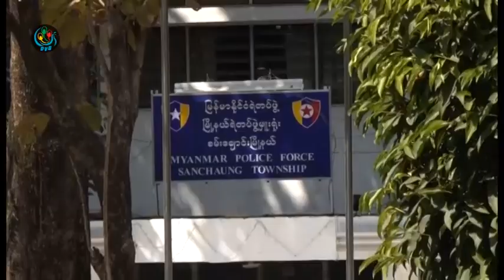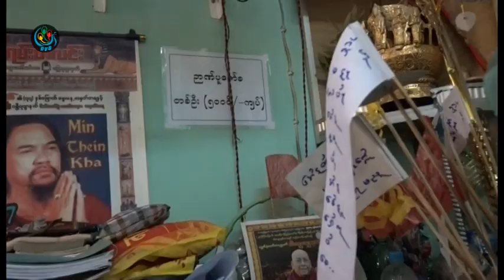DVB - ေဗဒင္ဆရာ ေအာင္ခ်စ္ပိုကို ကာယအိေျႏၵပ်က္စီးေစရန္ လက္ေရာက္က်ဳးလြန္မႈနဲ႔အမႈဖြင့္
DVB TV - ။ေဗဒင္ဆရာ ေအာင္ခ်စ္ပိုကို ဟာသ သရုပ္ေဆာင္ ဒိန္းေဒါင္ရဲ့သမီး ဒိန္းပိုပိုေဒါင္ ေခၚ မျမတ္နိုးဦးက ကာယအိေျႏၵပ်က္စီးေစရန္ လက္ေရာက္က်ဳးလြန္မႈ အပါအ၀င္  ပုဒ္မ ၂ခုနဲ႔  စမ္းေခ်ာင္းရဲစခန္းမွာ အမႈ ဖြင့္လုိက္ပါတယ္။ ။ျပည့္ျဖိဳးေက်ာ္ကေပးပို႕ထားပါတယ္။